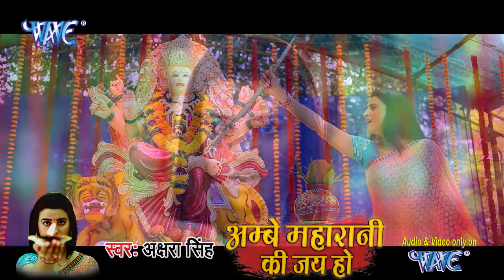लड़कियों के आत्म सम्मान में अक्षरा ने गाया ये गीत - Heart Touching Song 2023 - Beti Song 2023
Album :- Ambey Maharani Ki Jai Ho
Song :- Aapan Talwar De Da
Singer :- Akshara Singh
Lyrics :- Manoj Matlabi
Music Director :- Ghunghroo Ji
Video Director :- Akshara Singh
Company/ Label :- Wave
VG - 11426